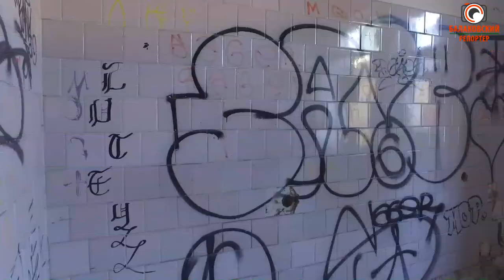Тайны усадьбы Ивана Мамина (волонтеры навели порядок и узнали историю здания)